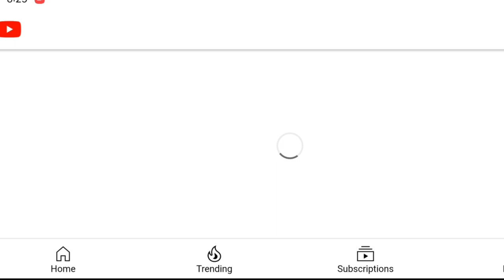Chettinad Chicken Gravy Recipe in Tamil / Chettinad_Chicken Kulambu / [செட்டிநாடு சிக்கன் குழம்பு]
Chettinad Chicken curry Recipe in Tamil | South Indian Style preparation | Country Chicken Gravy | Baabul Boobul

Chettinad Chicken Curry in Tamil / Chettinad Chicken Kulambu is a delicious curry recipe from the Chettinad Cuisine. This is an excellent chicken gravy for chapathi, biryani or rice. This recipe features the addition of chettinad masala which adds a lot of flavor to the recipe. Dry roasting the spices first and then grinding them releases all the aroma and flavors from the spices which are going to seep into the chicken pieces. For this chicken kuzhambu we have to make sure our chicken pieces are slightly bigger in size(medium sized) because if it is too small then the chicken pieces may dry out.

I hope you make this simple and easy chicken kulambu and serve it with chapathi or rice and post your feedback in the comments :)